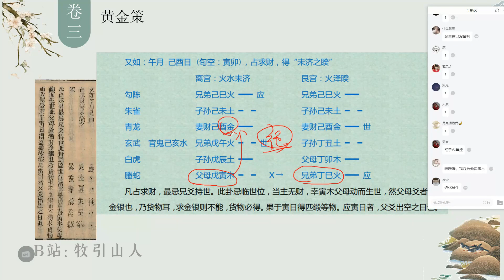113 午月己酉日占求财丨《增删卜易》卦例解析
午月己酉日占求财得“未济之睽”

凡占求财，最忌兄爻持世。此卦忌临世位，当主无财，幸寅木父母动而生世，然父母爻者，非金银也，乃货物耳，求金银则不能，货物必得。果于寅日得匹缎等物。应寅日者，父爻出空之日也。

课程视频来源：张子爻先生《增删卜易》公益课
本系列为卦例整理方便大家查阅和复习、
更多精彩内容和公益课程及资料详见账号内
让每个想学的人学会术数
B站：牧引山人